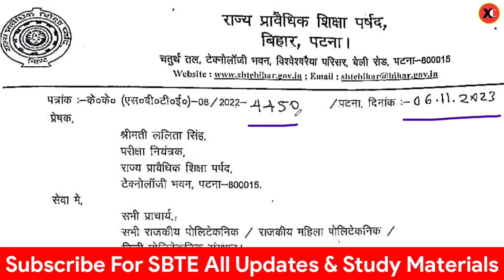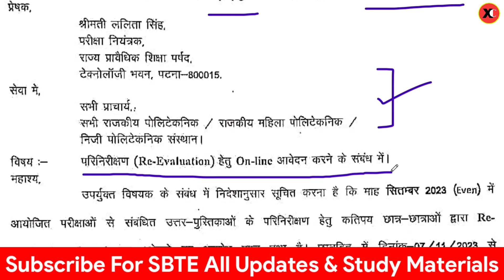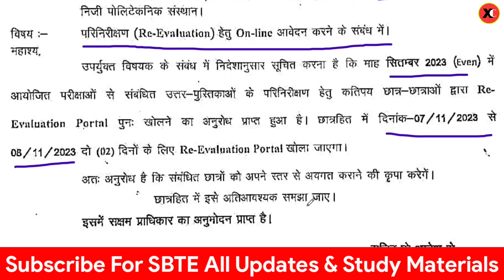Sbte New Update For Special Students Request || Sbte Today News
SEMESTER EXAM
SBTE BIHAR NEWS
SBTE  BIHAR
SBTE BIHAR UPDATE
carry student
SBTE EXAM
SBTE EXAM UPDATE
3rd &5th Sem Exam
Bihar polytechnic counselling
Sbte Bihar
Sbte
sbte examination Result
carry examination